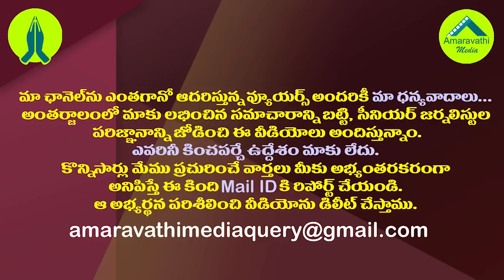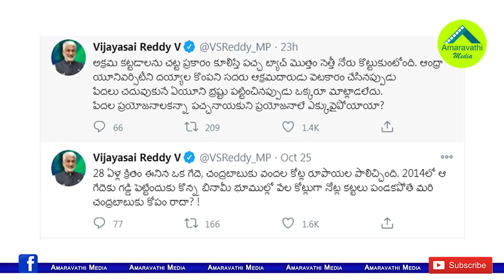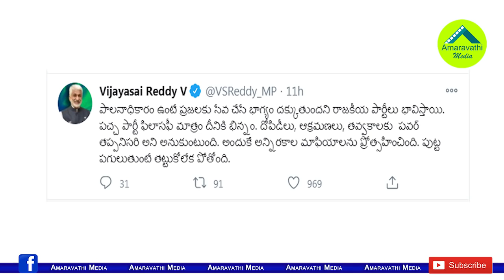గీతం టార్గెట్ గా చంద్రబాబుపై విజయసాయి రెడ్డి ఫైర్| MP Vijaya Sai Reddy Targeting Chandrababu Again